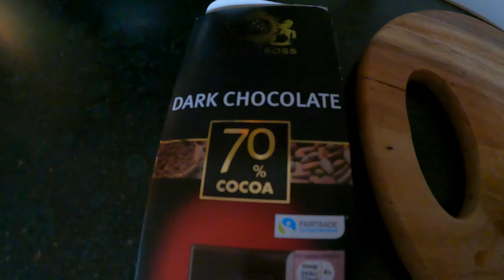Sylwia i Romek Odc.59 Zatoki Dogs Bay i Ballyconneely Bay Przygoda na Oceanie Snorkeling Irlandia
Witam w tym odcinku lecimy z Sylwią w miejsce o którym myśleliśmy od jakiegoś czasu natomiast jest dość daleko więc musieliśmy się zorganizować i w końcu się udało. Piękne zatoki błękitna woda wziąłem maskę płetwy popływałem Sylwia z Leja też miały okazje popływać. Także jeśli jesteście zainteresowani to zapraszamy ;)

- 100% naturalne batony proteinowe w opakowaniu kompostowym ALL REAL NUTRITION